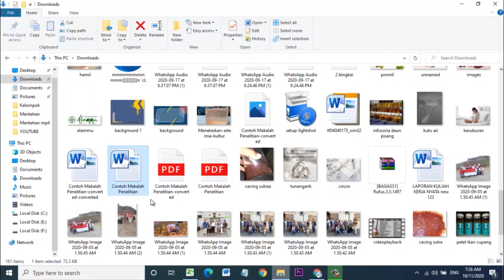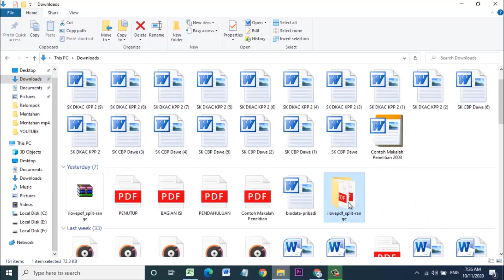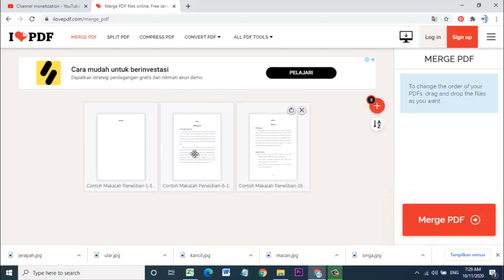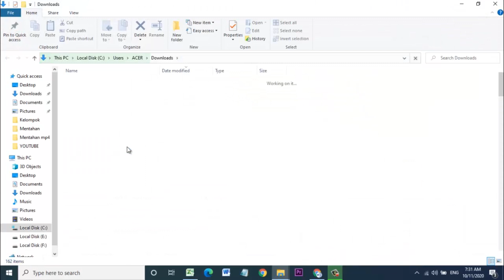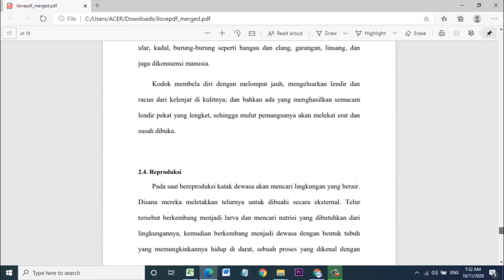Cara Menggabungkan File PDF Menjadi Satu di Laptop Tanpa Aplikasi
Cara menggabungkan file pdf menjadi satu di laptop tanpa aplikasi bisa anda lakukan dengan menggunakan situs ilovepdf secara online, hanya dengan upload file dan proses marge atau menggabungkan berlangsung.

Setelah menggabungkan file pdf berhasil,silahkan download gabungan pdf tersebut dan sekarang anda sudah bisa menyatukan file tersebut.

Ada 2 cara untuk marge (menggabungkan) pdf, pertama bisa dengan online (tanpa aplikasi), yg kedua memakai tools offline.

Untuk lebih mudahnya, silahkan pakai via online saja karena cara menggabungkan file PDF sangat simpel.